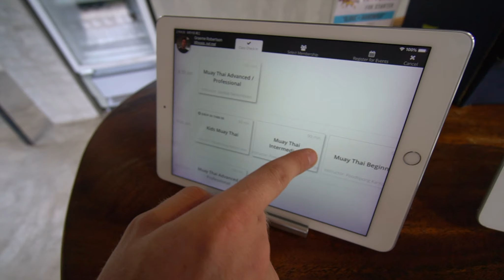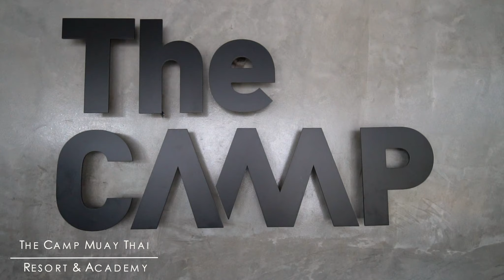MUAY THAI TRAINING CAMP THAILAND | 6 WEEK BODY TRANSFORMATION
Yes, you read it right, we are in Thailand and will be Muay Thai training for 6 weeks in one of the best Muay Thai Training Camps in Thailand to completely transform our bodies.

Interested in training at The Camp?

With world class Thai trainers, motivated Muay Thai practitioners, and top quality training facilities, The Camp Muay Thai Resort & Academy Chiang Mai is the best place for us complete our 6 week Muay Thai body transformation during this training camp. In the next few weeks we will be posting videos showcasing everything that is going on throughout this entire Muay Thai training camp in Chiang Mai Thailand. You will see how we train, what we eat, how much weight we are losing and how our bodies are changing.

These Muay Thai Training Camps have proven to be for everyone, not just fighters or enthusiasts. We incentivized the Training Camp to award those with various goals, such as: getting in shape, losing weight, improving skill, and winning Fights!

The goal for us, lose weight and Muay Thai Fight our bodies back into shape. We travel so much and one of the biggest challenges is to keep balance in our health and fitness, which resulted in us gaining a lot of weight.

In this video we document the first part of our body transformation which means taking our tops off and weighing in!

We gave up our business and sold all our belongings in the UK (June 2018) to chase our wildest dream “to YouTube our way around the world full time”.

❤️SUPPORT US:
Enjoying our content? For the cost of a coffee you can help us keep creating videos:
Use codeword: babe
No currency exchange fees and free foreign ATM withdraws to name but a few benefits!

*The 6 week training program at The Camp Resort & Academy was gifted, as always our opinions are our own.